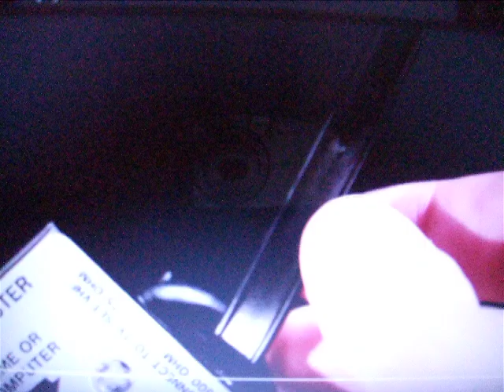My reaction when Mr. Pickles got a spin off series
Oh no! Mr. Pickles got a spin off series! What did you have done, Adult Swim? Now this show will be even worse than the original show, King Star King and The Problem Solverz
Note : I love The Grim Adventures of Billy & Mandy, The Simpsons, Robot Chicken, Star Wars, The Adventures of Tintin, Angry Video Game Nerd, Donkey Kong Country animated series, Total Drama, Sesame Street, The SpongeBob Movie 2 Sponge Out of Water and Toy Story 1
If you're a good user who hate Sesame Street, i respect your opinion